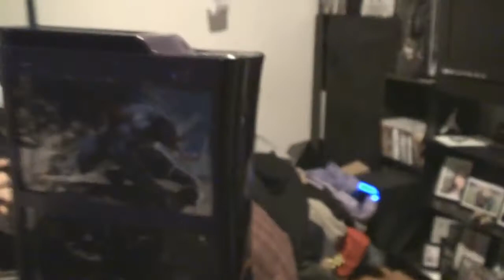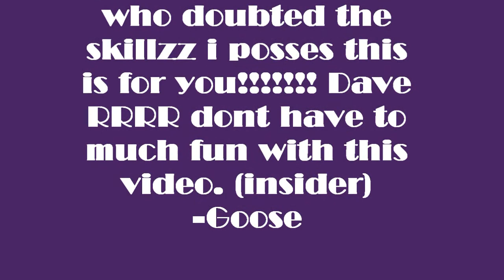Goose's custom 360 project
Goose's custom xbox 360